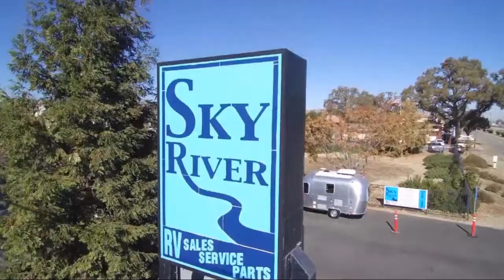2022 Coachmen Cross Trail 23XG Paso Robles Pismo Beach Atascadero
2022 Coachmen Cross Trail 23XG Stock Number: FR2278 Vin:1FDXE4FN7NDC05160.